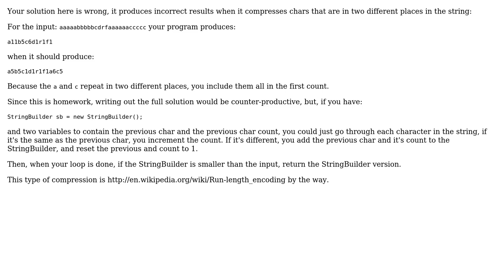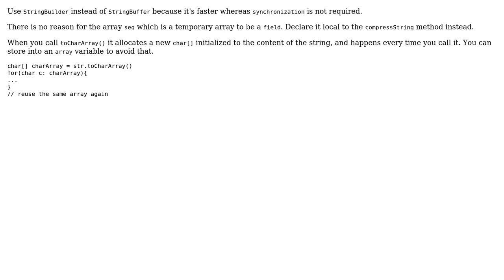String compression using repeated character counts (2 Solutions!!)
String compression using repeated character counts

With thanks & praise to God, and with thanks to the many people who have made this project possible! | Content (except music & images) licensed under CC BY-SA | Music | Images & others | With thanks to user Sleiman Jneidi user rolfl user Rohit Katyal user Jamal and the Stack Exchange Network Trademarks are property of their respective owners. You are responsible for your own actions.